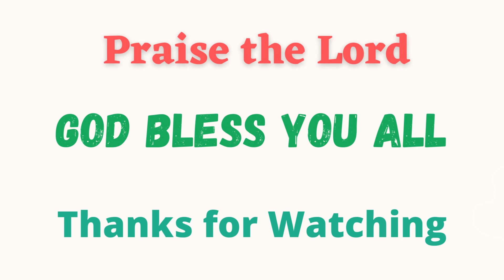Testimony by Bro Jayaraju || Horeb Prayer House Dedication || Alur, Kurnool (Dt) || 15-10-2022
Horeb Prayer House Dedication

Alur, Kurnool (Dist).